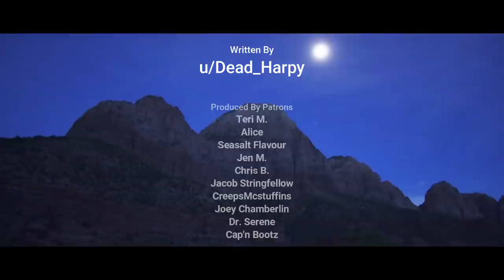Highway Horror: Demon Haunts Truck Driver in Terrifying Ordeal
"Demons can ride bicycles."

ARTIST:
►Horror Story Thumbnail Art:
RJ Manning